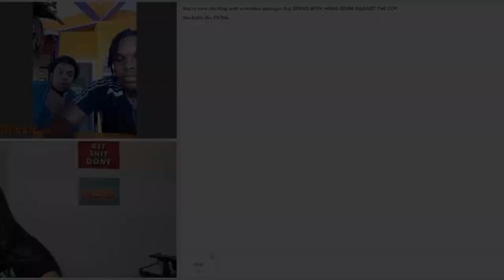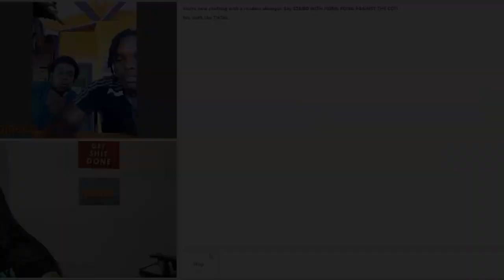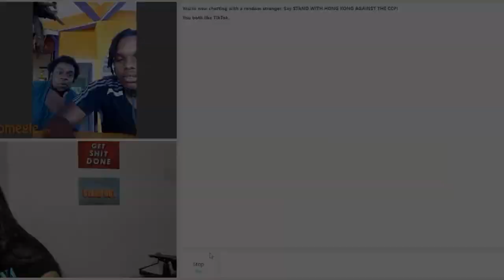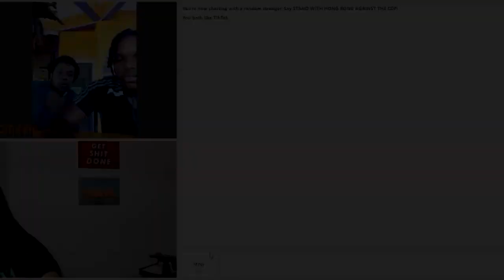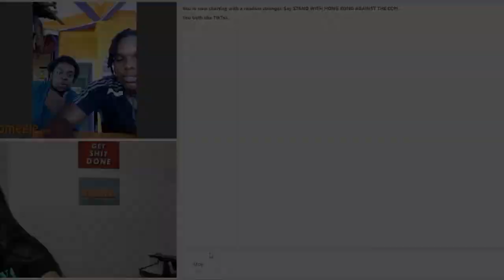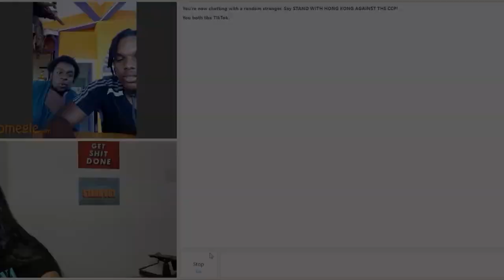Our Cricket Match Vlog | Mai Sahil Vlogs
Our Cricket Match Vlog
This All memes in Video Are only for fun plz don't take serious spread peace
STAY HAPPY
STAY CONNECT

( Hubli Vines )